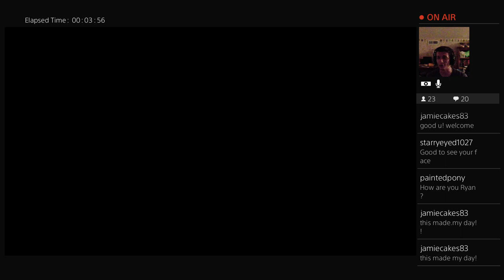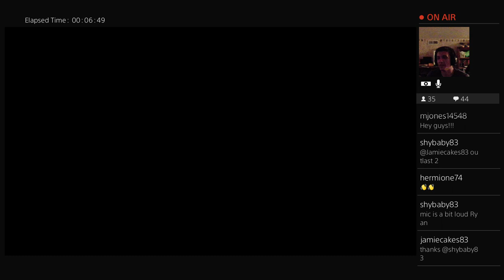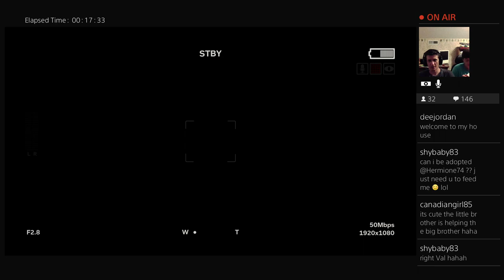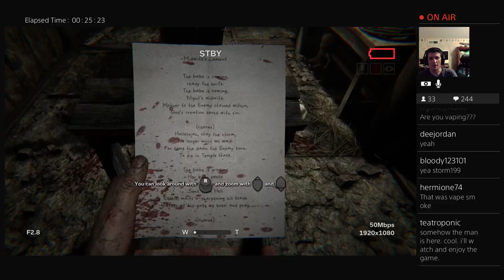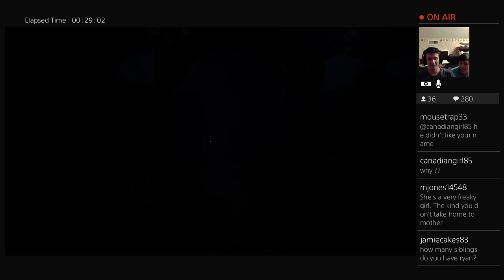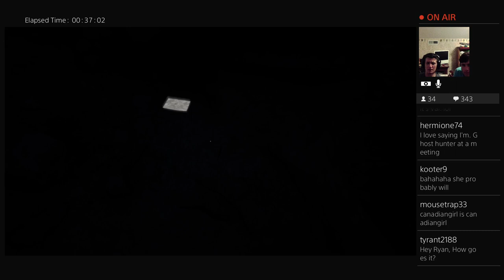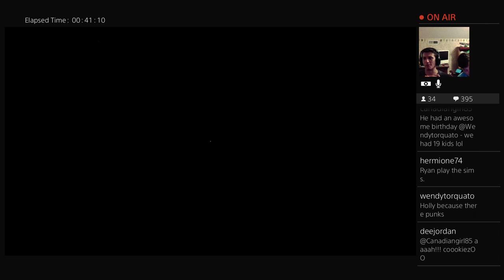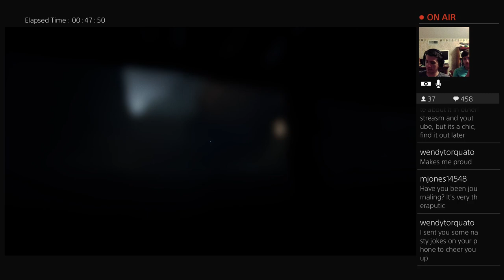Paranormal Twitch - June 15, 2017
Ryan's first time back on Twitch this year!  Plays OUTLAST 2 with his brother, Roman.